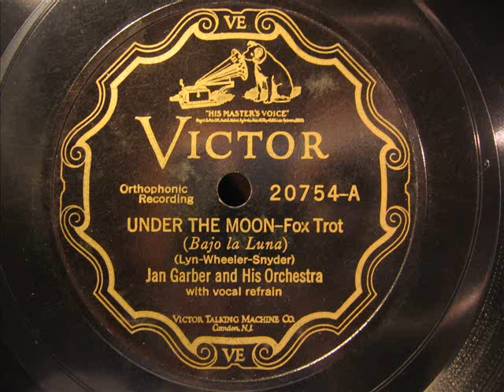Jan Garber - Under the moon